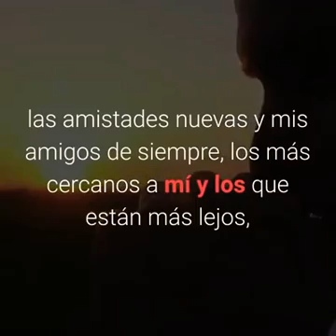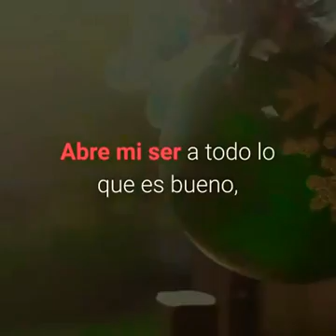Habran nuevos cambios en este año